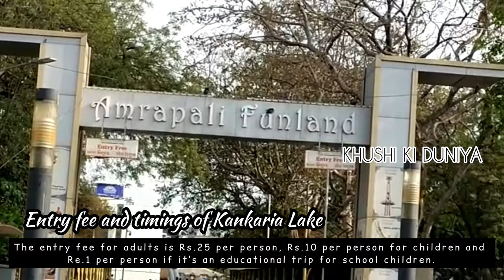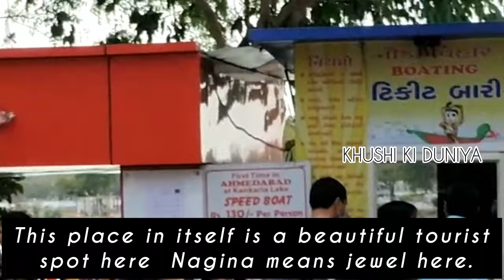kankaria lake || Kankaria lake details information video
Time swap

00:00 Intro
00:23 How to reach Kankaria Lake
00:55 Entry fee and timings of Kankaria Lake
01:51  Architecture of Kankaria Lake
01:56 There are numerous attractions to enjoy at Kankaria lake. From zoos and parks to different kinds of rides